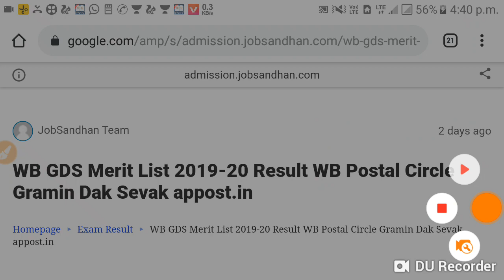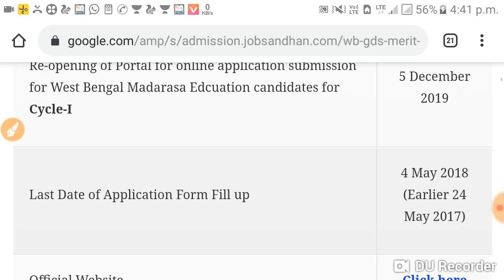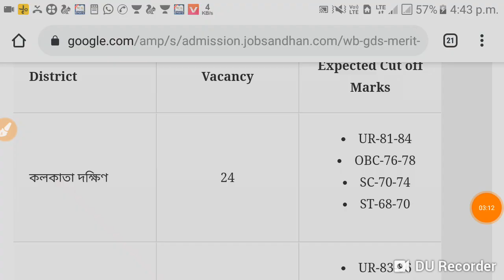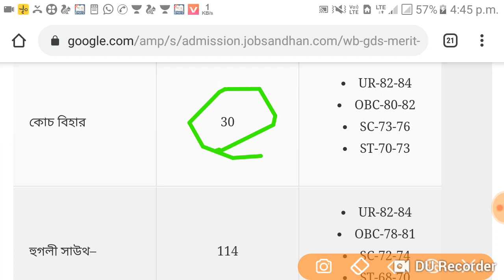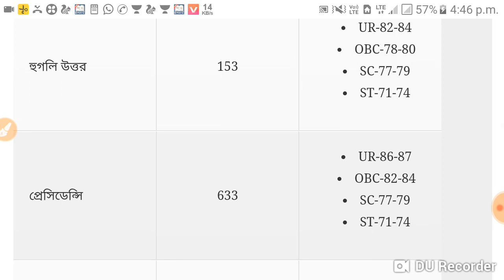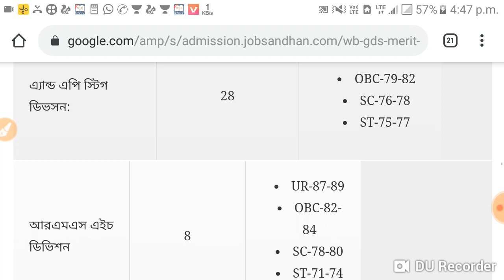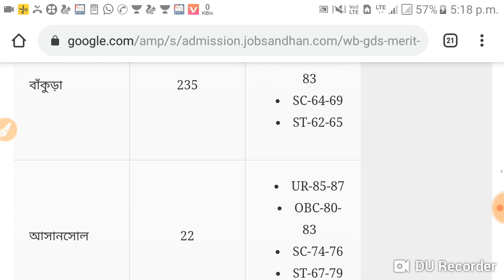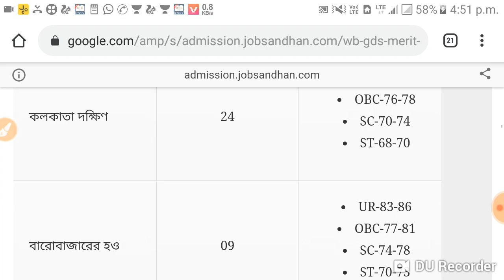Wb gds result out || WB GDS cut off marks published